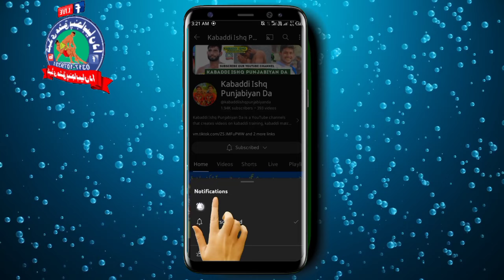Chand Warraich 🆚 Shani Butt Hafizabad | Chand Waraich Gujarat Kabaddi Match De Tagare Stop 2024